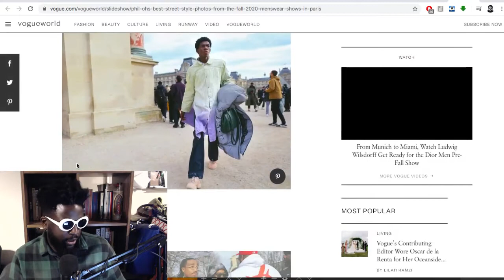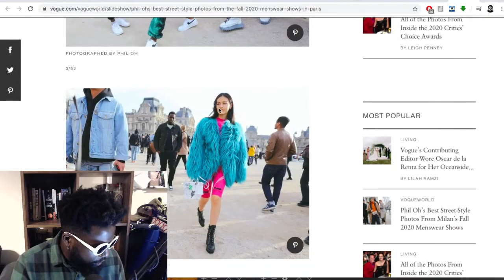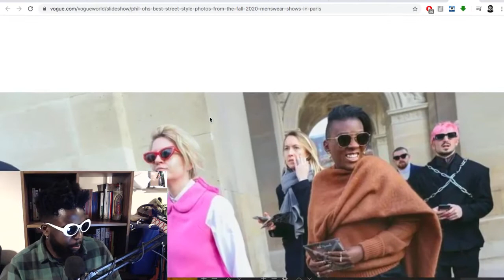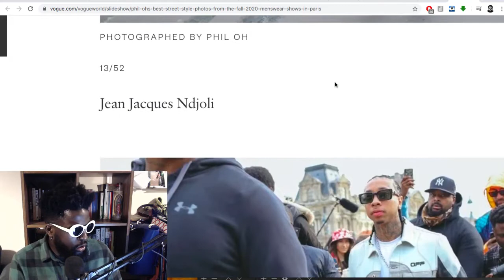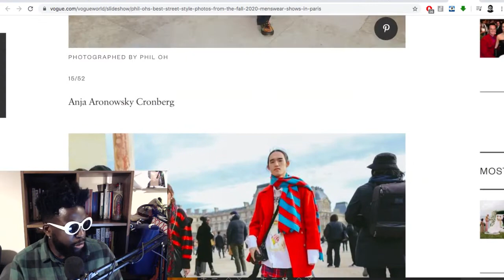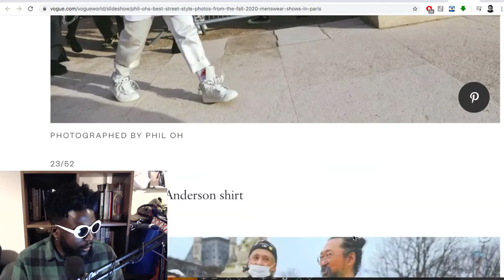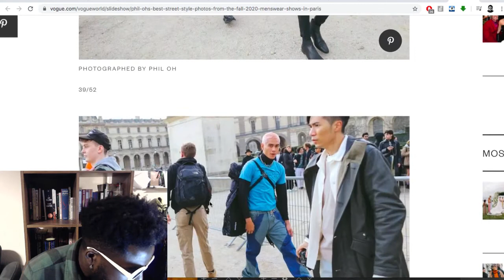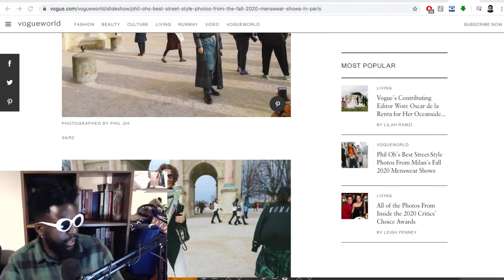Reviewing Street Style Pics from Paris Fashion Week MEN’S